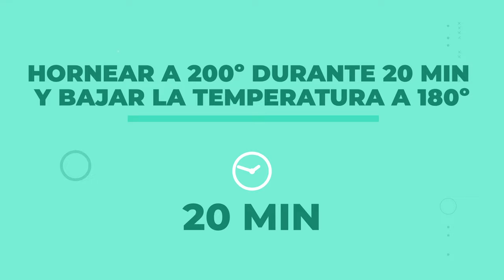🥧🌰 Pastel de Nueces: Un Postre Irresistible para los Amantes del Fruto Seco 🍰😋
Deléitate con nuestro suculento pastel de nueces, donde la textura crujiente y el sabor intenso de las nueces se fusionan en un dulce manjar. Aprende a preparar este postre fácil y delicioso que hará las delicias de tus sentidos. ¡Perfecto para cualquier ocasión y para compartir con tus seres queridos! 🍴✨

Ingredientes para 4 personas:
Una placa de masa quebrada
100 g de nueces peladas
75 g de mantequilla pomada
150 g de azúcar
3 huevos talla L
75 g de harina
½ sobre de levadura química
Sal
Un chorrito de coñac